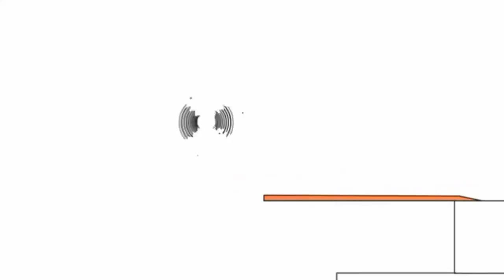Копия видео "Копия видео "23 березня 2020 р.""